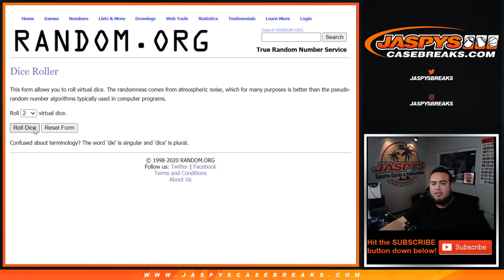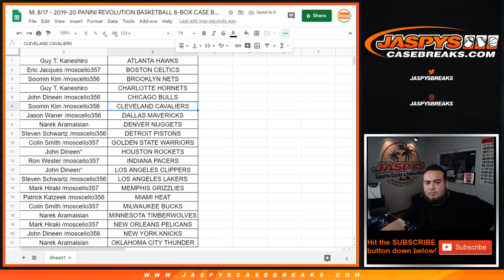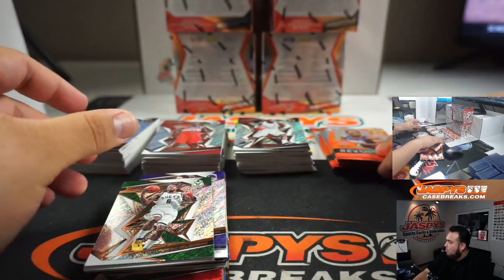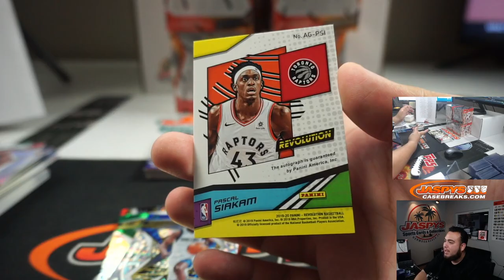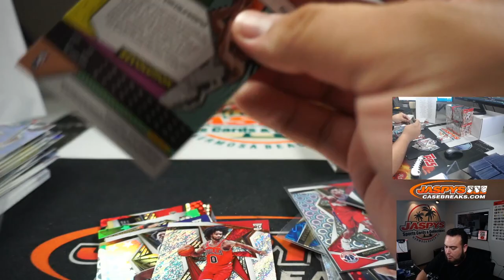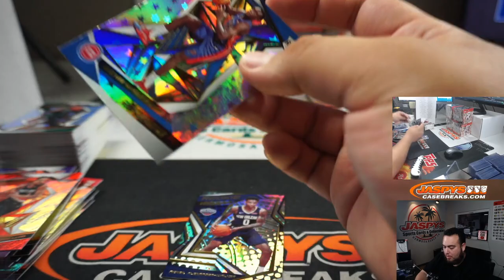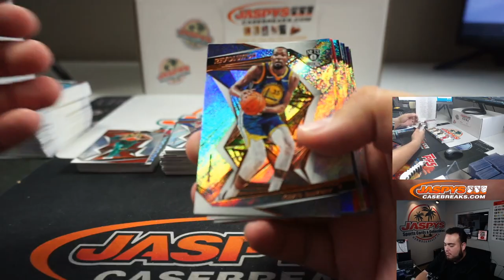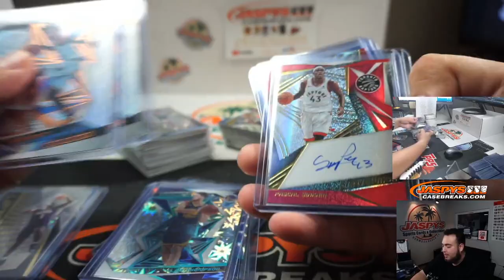M. 8/17 - 2019-20 PANINI REVOLUTION BASKETBALL 8-BOX CASE BREAK #1 *2RT*